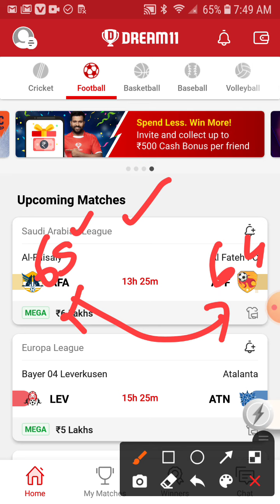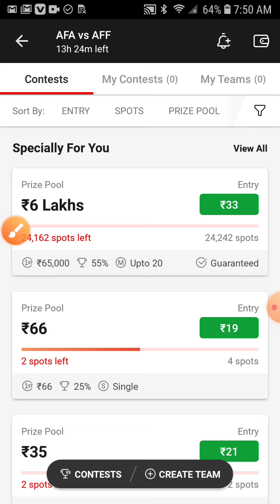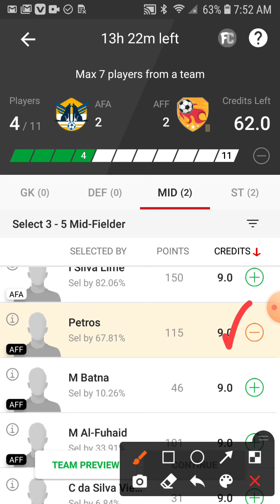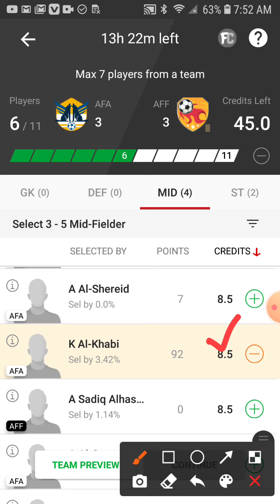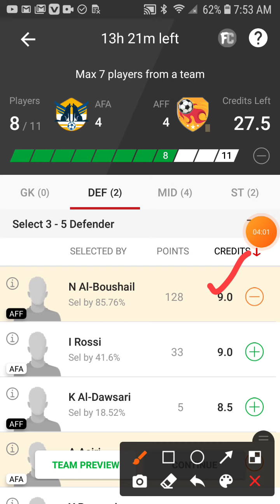AFA vs AFF dream11 team football match Saudi Arabiaan league match full Prediction GL team